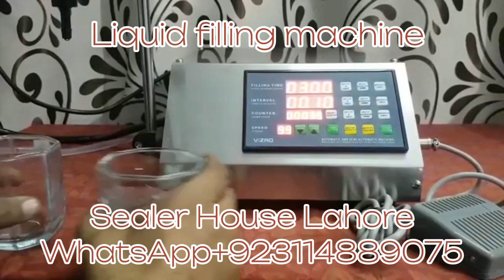Liquid filling machine for juice milk & oil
Liquid paste filling machine for juice milk & ol